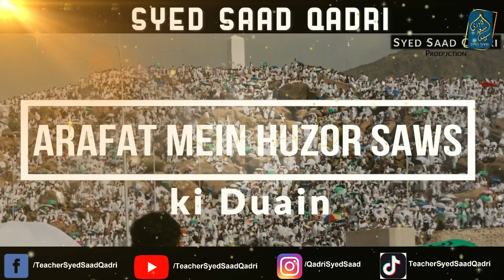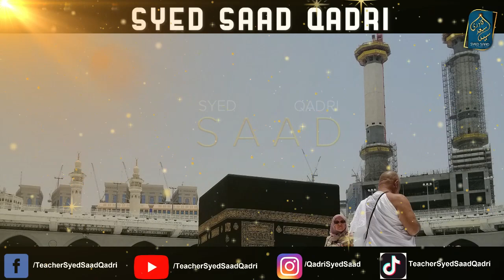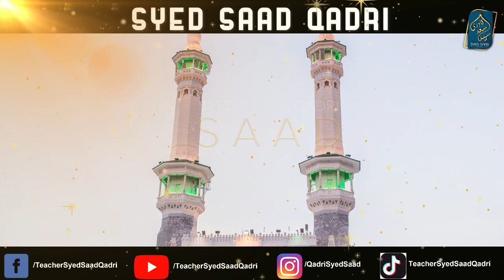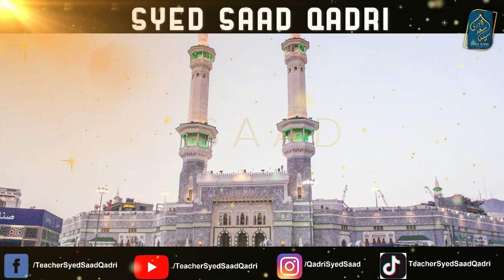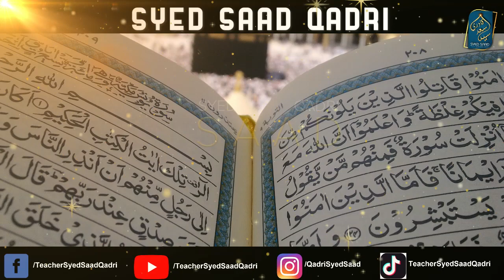Hajjatul Wida Part 6 | Seerat un nabi Arafah Khutbah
Hajjatul Wida Part 5 | Seerat un nabi Syed Saad Qadri
0:00 Channel Intro